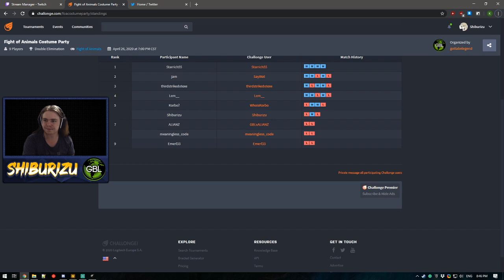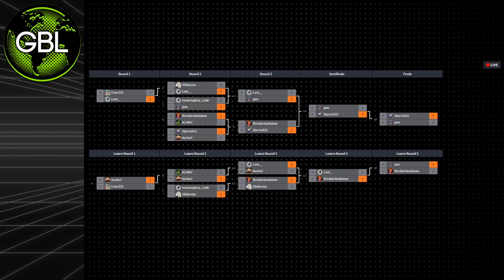Fight of Animals: The Costume Party (Full Tournament VOD)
Welcome back to another episode of GOTTA BE LEGEND LIVE.

The Fight of Animals Costume Party is a global online tournament to show off the fiercest competitions using the latest DLC costumes. Fight of Animals Costumes DLC is now available on the Steam store, and you can buy the game on Steam or Nintendo Switch.

Thank you for all your support, it helps us grow and keeps us going!